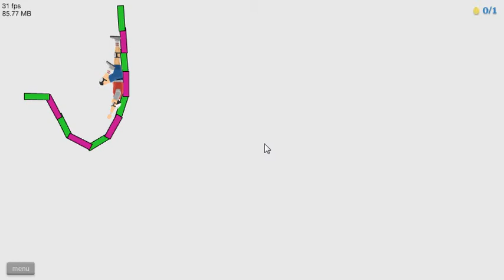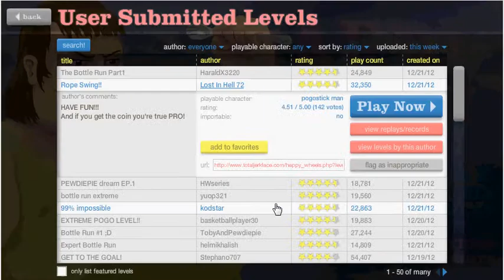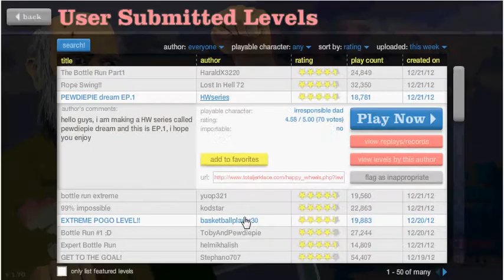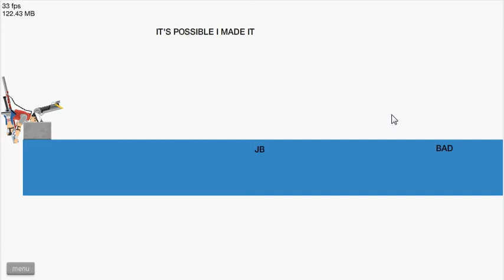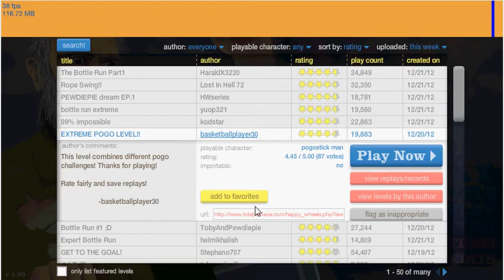cнова happy whells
в этом видео я снова буду играть в happy whells